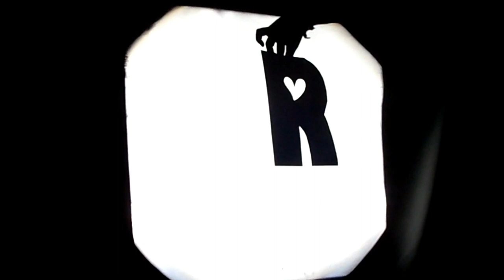IRREPETIBLES. DÍA DE LA DIVERSIDAD. DÍA DEL AUTISMO.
El alumnado de 1º de ESO realiza este vídeo de concienciación y compromiso con la diversidad para visibilizar la aceptación, respeto tolerancia e inclusión de las personas con autismo.